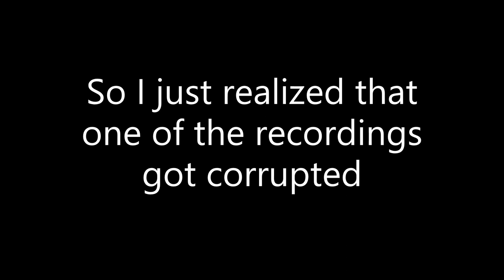Forming North American Union as Mexico and doing a little trolling to the Caribbean islands